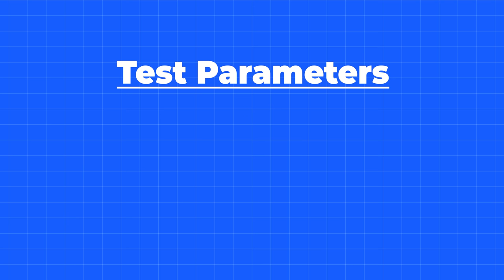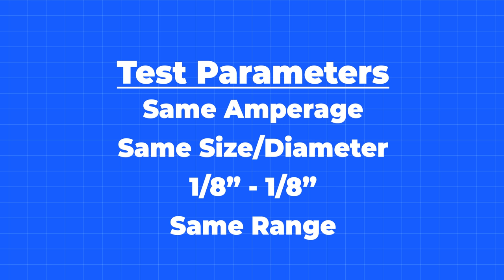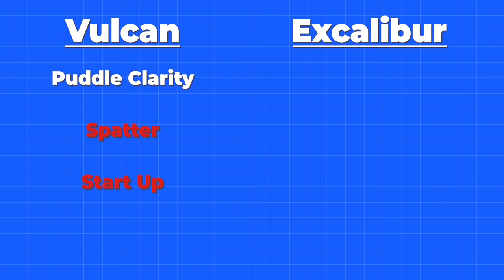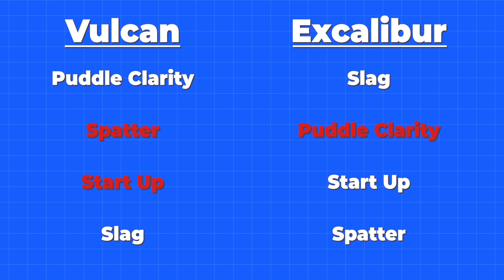$5 Welding Rod VS $100 Welding Rod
In todays video Western Welding Academy Instructor "JAMES PACKARD" Tests a $5 Welding Rod vs a $100 Welding Rod.